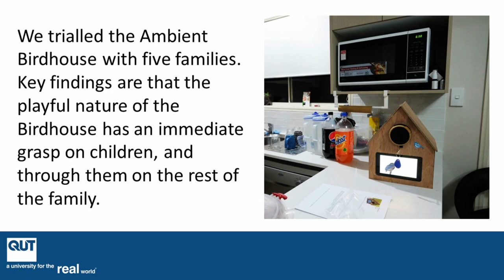The Ambient Birdhouse: An IoT Device to Discover Birds and Engage with Nature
Alessandro Soro, Margot Brereton, Tshering Dema, Jessica L. Oliver, Min Zhen Chai, Aloha May Hufana Ambe

Session: The Things of the Internet of Things

Abstract
We introduce the Ambient Birdhouse, a novel IoT design for the home that seeks to encourage awareness and discovery of birds outside. People increasingly have routines and technologies that disconnect them from nature. Moreover birds are hard to come to know, seen but not heard, heard but not seen, or simply around when we are not.  The Ambient Birdhouse aims to reconcile these positions, by using local bird media to leverage people's playfulness and curiosity, calmly sustain interest over time and ultimately to garner interest and engagement in nature and conservation projects. We trialled the Ambient Birdhouse with five families. Key findings are that the playful nature of the Birdhouse has an immediate grasp on children, and through them on the rest of the family. Children were prompt to learn bird calls, and invented and played games that involved the Birdhouse. Learning strategies emerged spontaneously from family routines and arrangements, with each family creating different moments and spaces for learning.